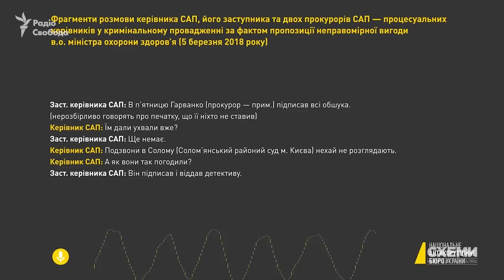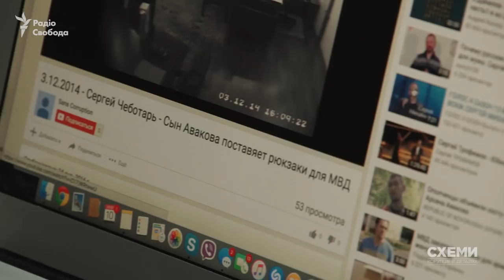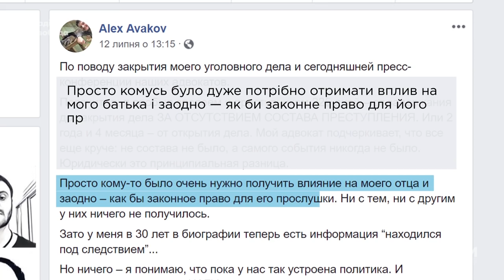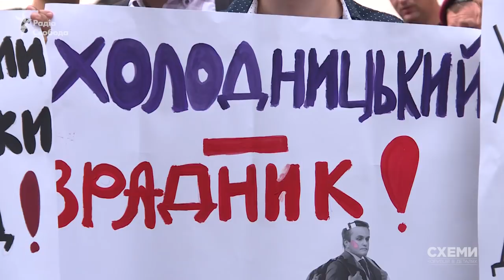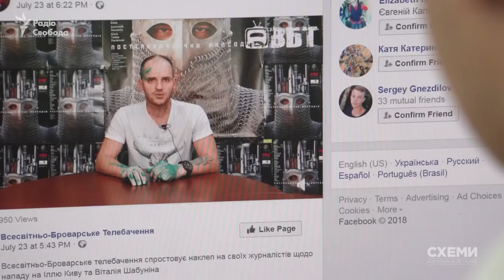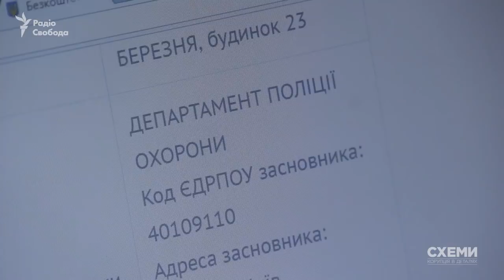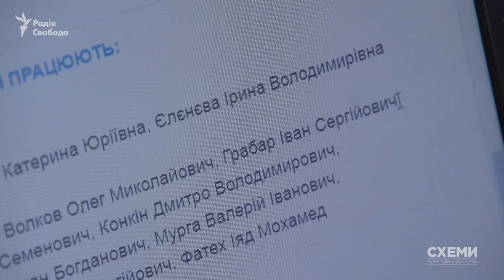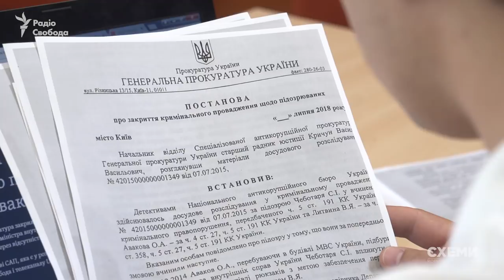Арсен Аваков. Міністр закритих справ || СХЕМИ №181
Як глава МВС Арсен Аваков виводить з-під відповідальності своїх близьких та яку роль у цьому зіграв глава Спеціалізованої антикорупційної прокуратури Назар Холодницький

Автор: Олександр Чорновалов

Головний редактор та ведуча: Наталія Седлецька